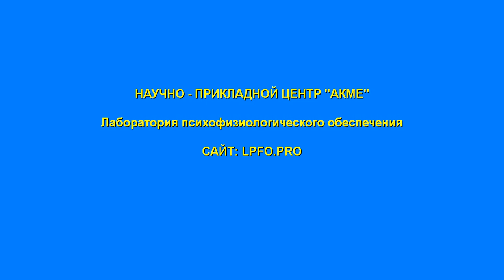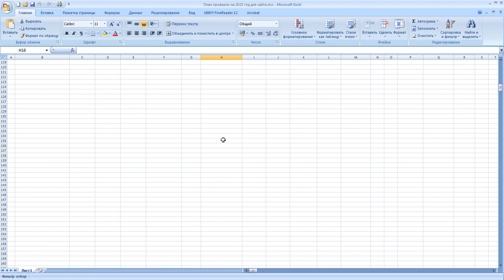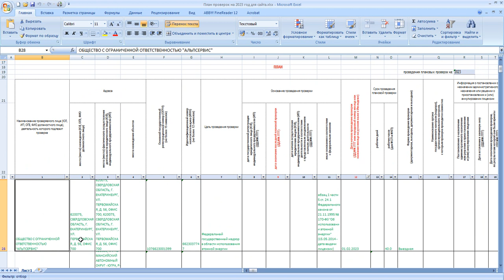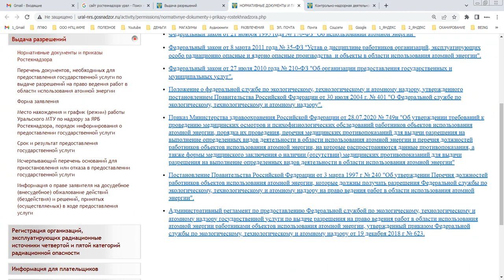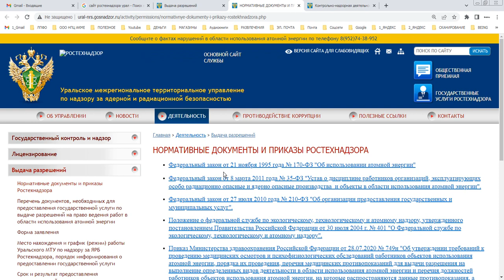Промышленная психофизиология в 2023 году